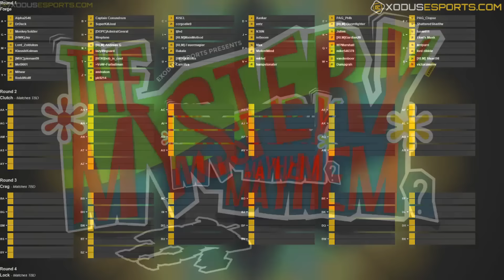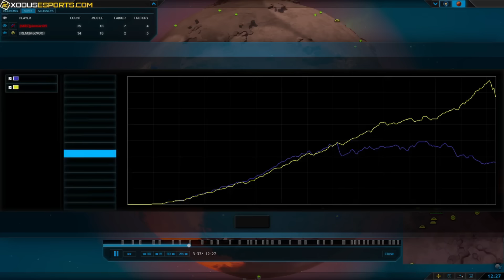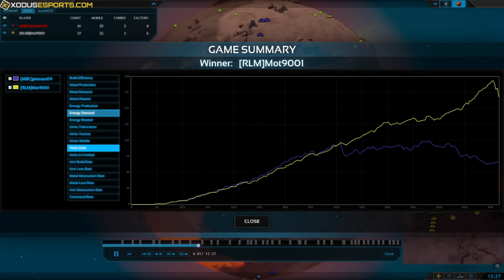The Mystery Mayhem - Round 1 - Match S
Casting by Quitch & g0hst
Analysis by Sorian & TheWrongCat